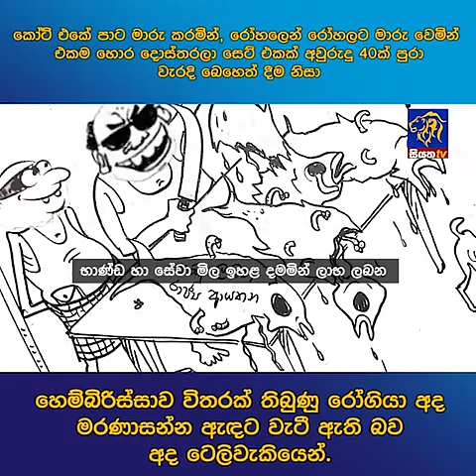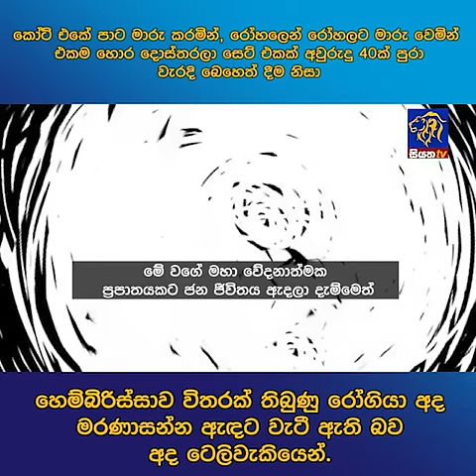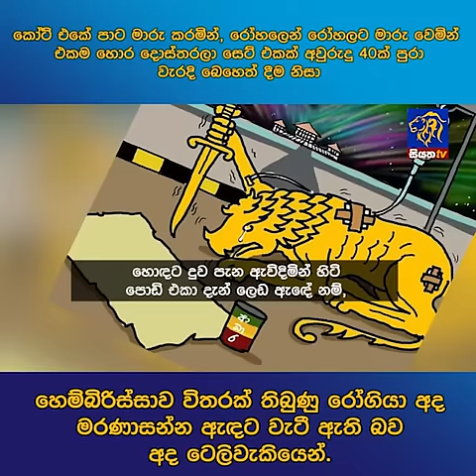කෝටි එකේ පාට මාරු කරමින්, රෝහලෙන් රෝහලට මාරු වෙමින් එකම හොර දොස්තරලා සෙට් එකක් අවුරුදු 40ක් පුරා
කෝටි එකේ පාට මාරු කරමින්, රෝහලෙන් රෝහලට මාරු වෙමින් එකම හොර දොස්තරලා සෙට් එකක් අවුරුදු 40ක් පුරා වැරදි බෙහෙත් දීම නිසා
හෙම්බිරිස්සාව විතරක් තිබුණු රෝගියා අද මරණාසන්න ඇඳට වැටී ඇති බව අද ටෙලිවැකියෙන්.